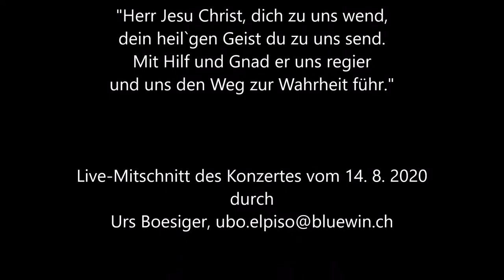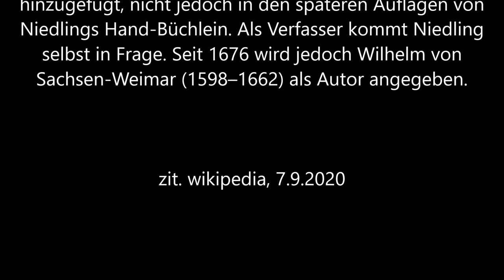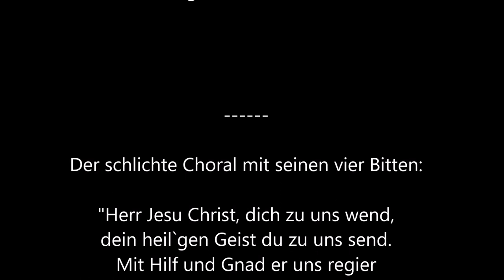Sommerkonzerte 2020 Musik z. Anfassen H Freitag spielt J S Bach BWV 632/ 709 singendes Publikum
Im Sommerzyklus 2020 Aeschi b. Spiez/ CH standen neben Sonaten von Hindemith und Rheinberger sowie den drei Praeludien op. 37 von Mendelssohn auch Beispiele aus Bach´s Orgelbüchlein auf dem Programm. Neben kleinen Erläuterungen zur Motivik Bachs lud Helmut Freitag das Publikum auch immer zum Singen der vorgestellten Choräle ein.

Am Altjahresmorgen 2020 möge der hier gesungene Choral allen Hörern Zuversicht und Vertrauen schenken.
Alles Gute in 2021!